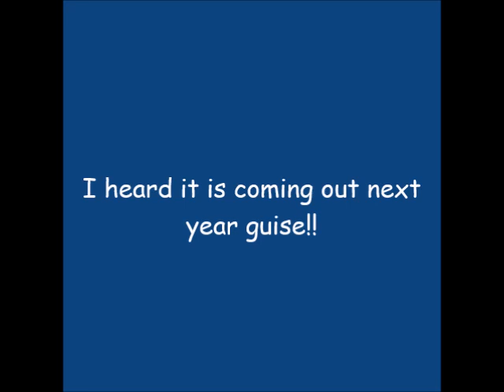new xbox 720 leaks!!.wlmp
guys this is bonkers XDDD